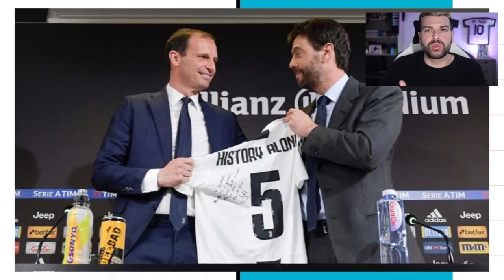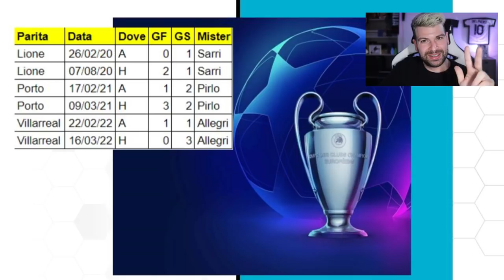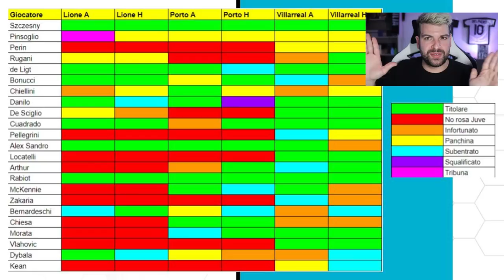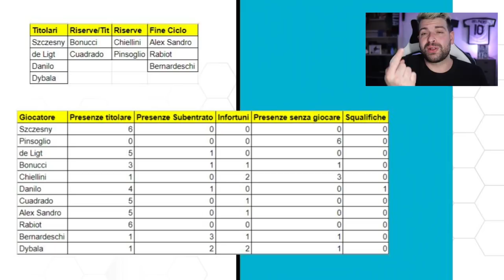La CONFUSIONE Juventus che ha portato a 3 eliminazioni DI FILA agli OTTAVI di Champions League!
Proviamo a parlare di dirigenza e giocatori.
Di allenatori abbiamo parlato abbastanza negli ultimi anni tra Allegri, Pirlo e Sarri.

Attenzione anche alle parole di Arrivabene.

👇🏻 Scarica OneFootball! 📲